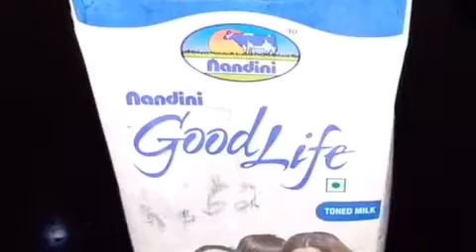How to make coffee with boost powder | coffee making at home | coffee making in Lockdown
Ingredients

Nescafe powder
(Any instant coffee powder)
Milk
Sugar
My secret ingredient boost powder